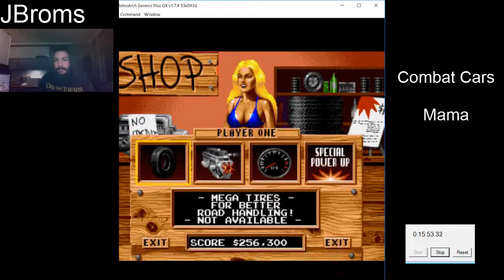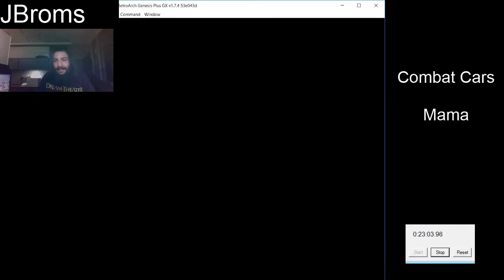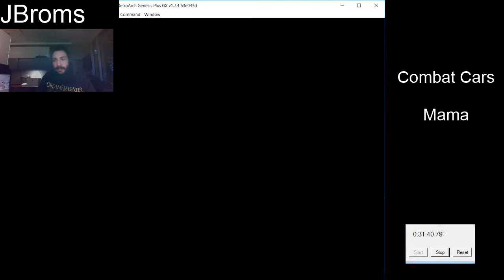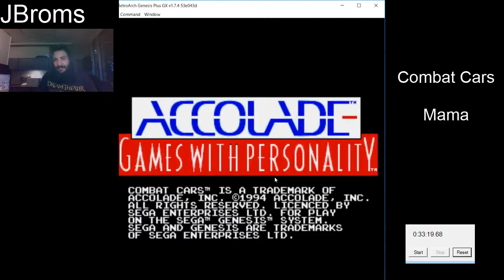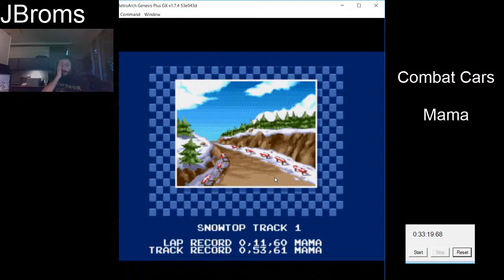Combat Cars World Record [RT: 33:19] [IGT: 33:25:24]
Solid run. There's still a lot of room to improve, gotta keep grinding.